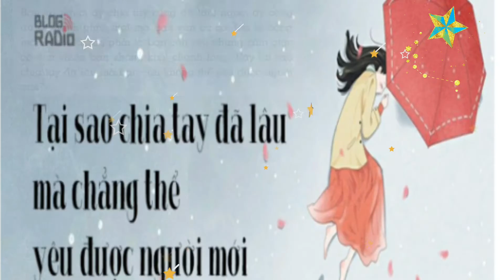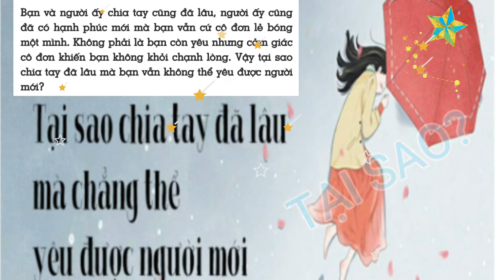Cần một lý do || yêu một người là thế này sao